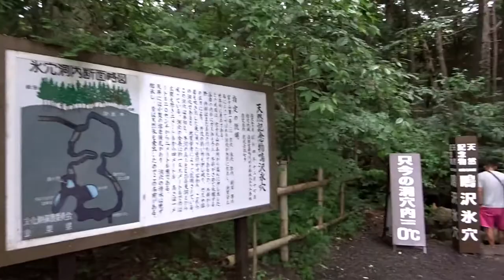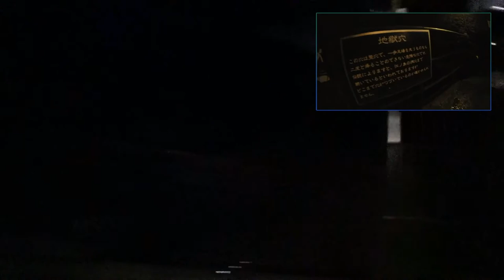鳴沢氷穴 大混雑！ 感動の世界へ！2017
山梨県の西湖近郊にある「鳴沢氷穴」を観光しました。・・・ところが、予期せぬ事態が発生！観光客による大混雑に遭遇！その模様をご覧になってみて下さい。